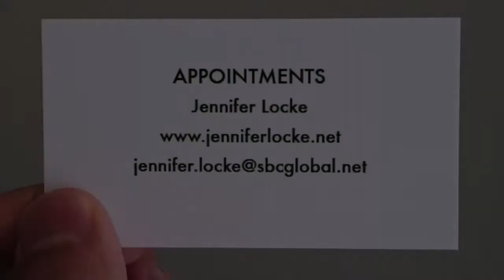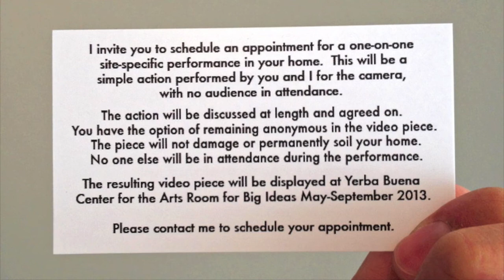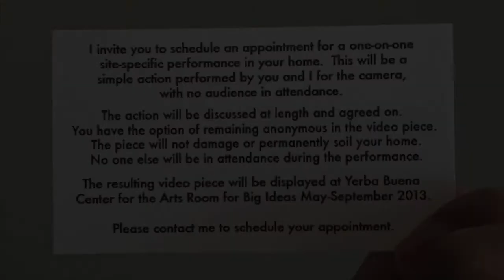Jennifer Locke, "Appointments" | YBCA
From the exhibition, Want.Here.You.Now, at Yerba Buena Center for the Arts.
Jennifer Locke's extremely intimate interactive piece consists of one-on-one performances that take place in YBCA visitors' homes with only a camera as an audience. Documentation of each piece, as well as instructions about how visitors can participate, will be on display in the Room for Big Ideas.

Want.Here.You.Now is the latest installation in YBCA's open-to-the-community art space, the Front Door Gallery. It features works of art by Ana Teresa Fernandez, Kenneth Lo, and Jennifer Locke in the mediums of light, video, sculpture, photo, and text. These artists explore our complex and often fragmented connections to others, and each piece offers an interactive experience paired with unexpected media, in a combined effort to begin to uncover what we lose and gain as we move through our lives.